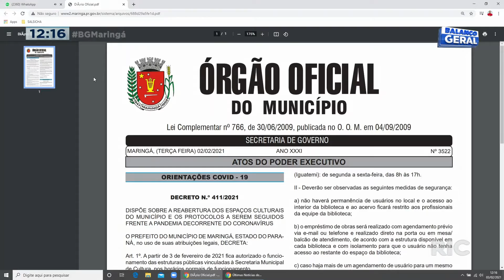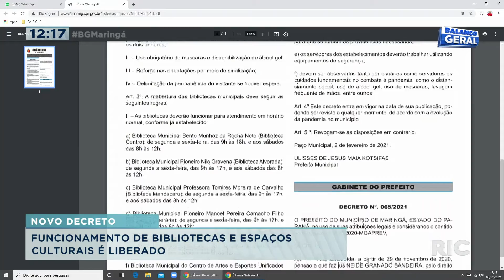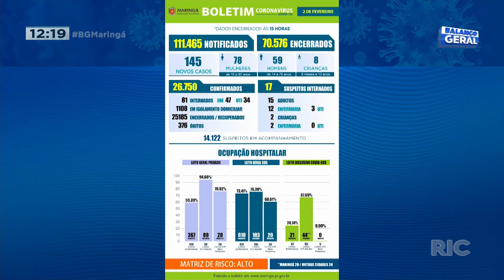Funcionamento de bibliotecas e espaços culturais é liberado em novo decreto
Em novo decreto da prefeitura de Maringá, fica autorizada o funcionamentos de espaços públicos e culturais, seguindo todas as normas.